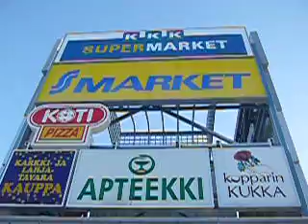Supermarkets in Finland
Kuokkala